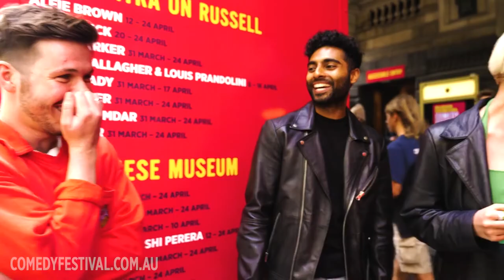Joshua Coutinho - 2022 RAW Comedy National Grand Final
JoshuaCoutinho competing at the 2022 National Grand Final of RAW Comedy, Australia’s largest and most prestigious open mic comedy competition! Recorded at the Melbourne International Comedy Festival on Sunday 10 April 2022 for SBS VICELAND.

About the Festival: Established in 1987, Melbourne International Comedy Festival (MICF) is one of the three largest comedy festivals in the world, alongside Edinburgh Festival Fringe and Montreal's Just for Laughs Festival. Over the last week of March and into April every year, MICF transforms Melbourne into the comedy capital of the world, as local and international comedians take to theatres, pubs, clubs and broom cupboards citywide - shining a spotlight on the silly, the serious, the heart-breaking and the hilarious.

Filming hours of comedy content every Festival, this channel delivers some of the highlights over the years. Delve into the archive of comedy with international stars (such as: Katherine Ryan, Michael Che, Sara Pascoe, Trevor Noah), home-grown aussiecomedy heroes (including: Hannah Gadsby, Josh Thomas, Aunty Donna, Ronny Chieng) and so many more! To find out what’s happening in Australian comedy, head to our